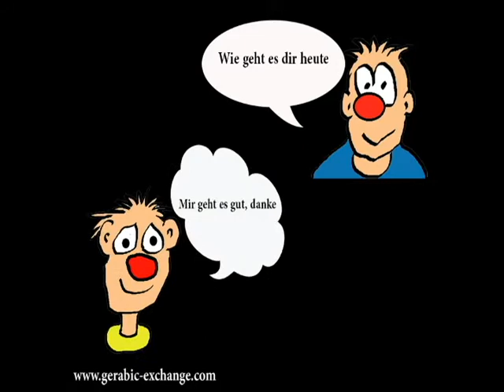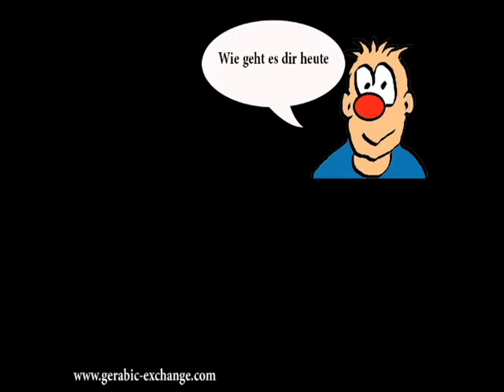Learning German - How are you today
Here you can learn some expressions to answer the question: "How are you?" in German